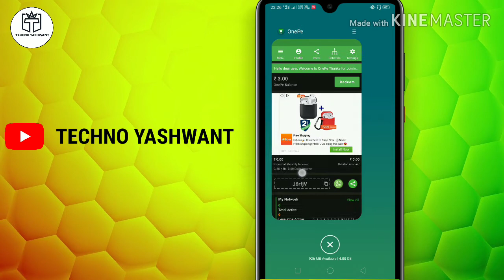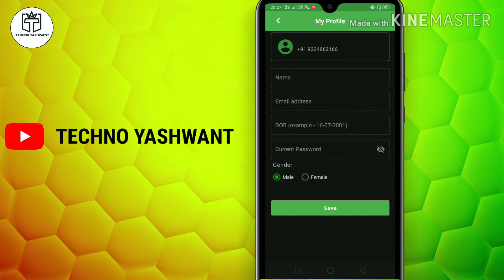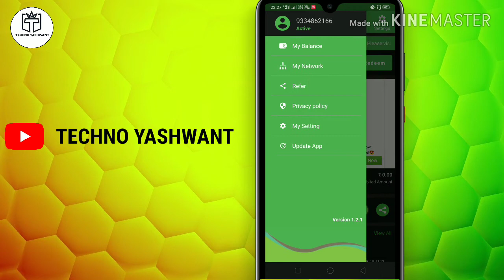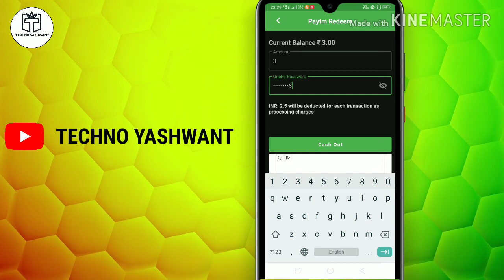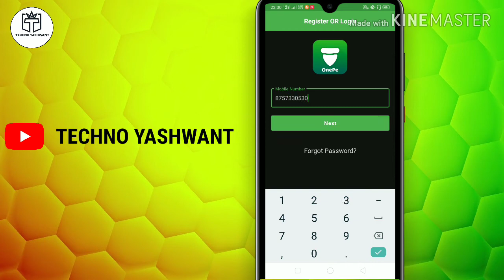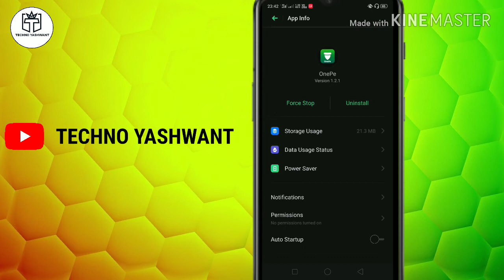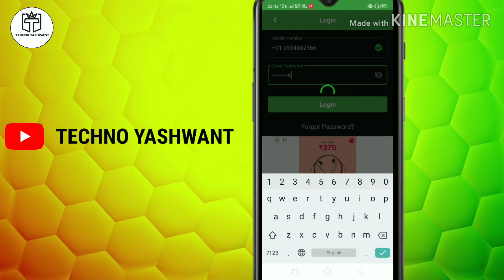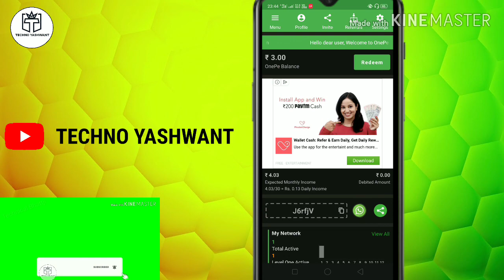UNLIMITED PAYTM CASH EARNING|| TECHNO YASHWANT